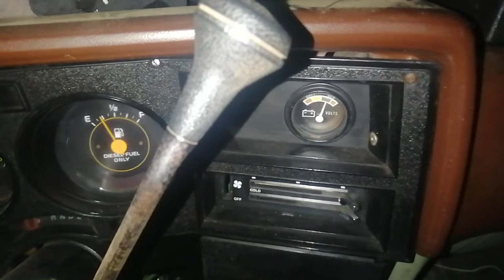Chevy cucv m1008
24v charging system fault or not please comment